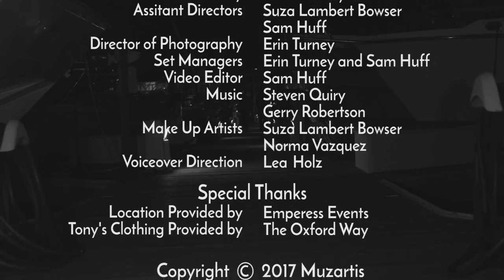"Faces of Faith" Summer 2021 release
The videos are submitted to Ultramax Entertainment Group, for more info on how to become an auditioner, please visit our Facebook group page, keyword search "Ultramax Entertainment Group" or contact Director David Chow if interested.